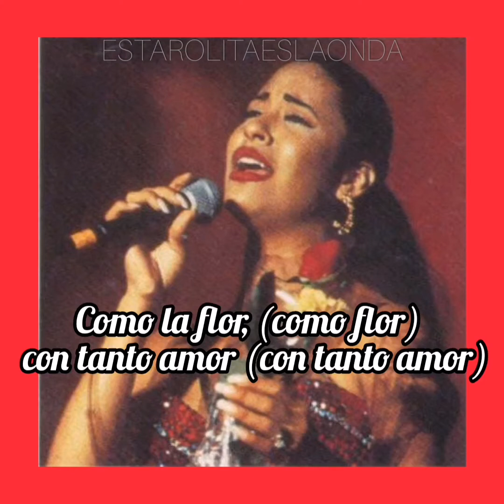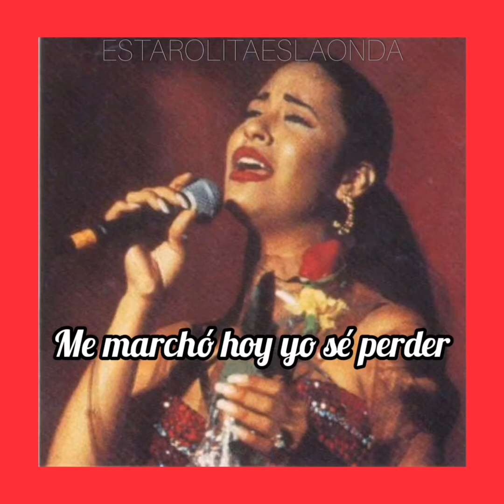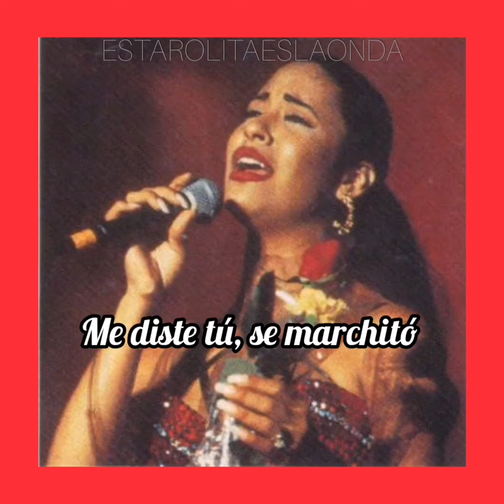Selena - Como la flor (LETRA)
Como la flor, como la flor, con tanto amor, me diste, tuuuuu, se marchitó... 🎶🎶🌹

Les dejo esta letra de canción muy famosa de la reina del tex-mex, espero que les guste. ✨

Por siempre Selena. 🌹💋✨🎶👏🏻